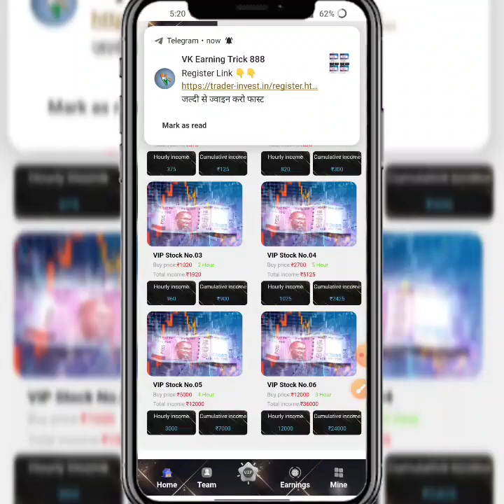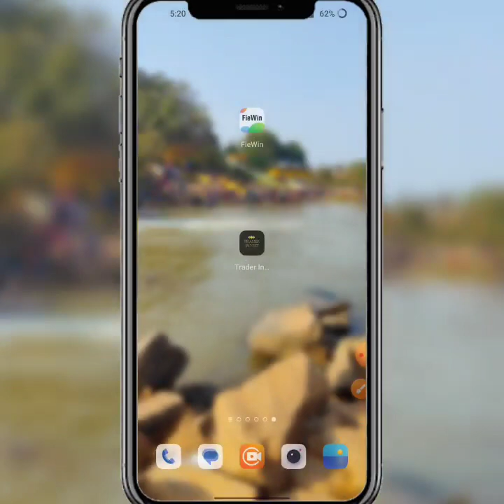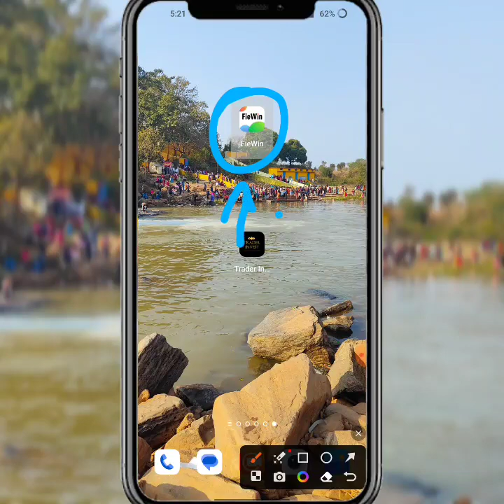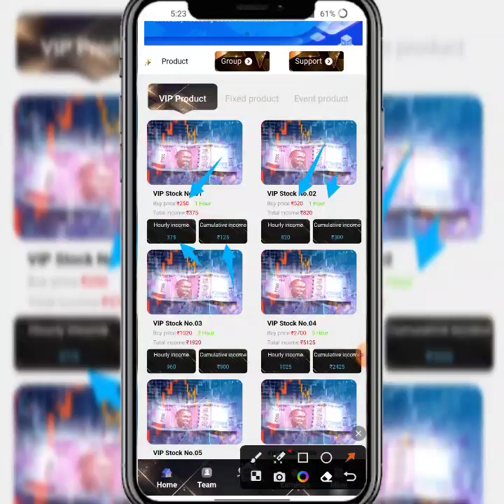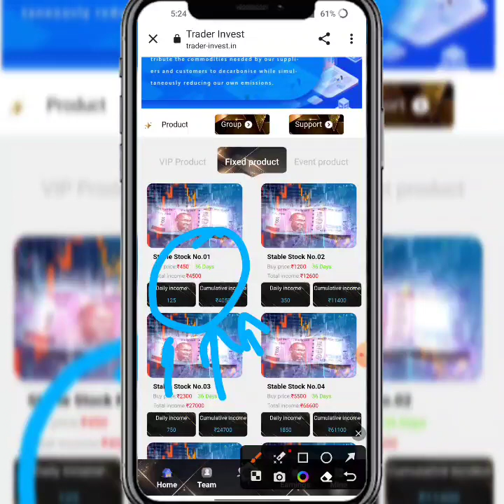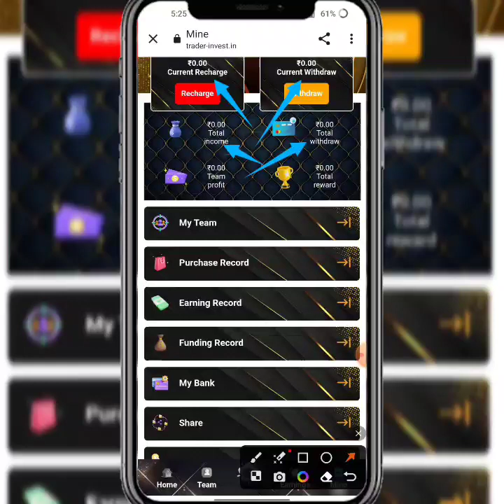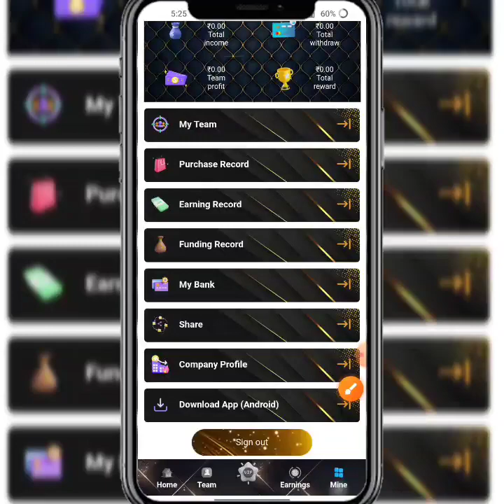Trader invest App | Trader invest App Real Or fake | Trader invest App Se Paisa Kaise Kamaye Full...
New_____________Earning____________apps

new Earning apps ll Earning apps ll new task earning apps best new earning apps ll order grabbing app ll work onlin trader-invest apps new earning  app today trader-invest app payment proof | trader-invest app se paisa kaise kamaye full daitels review 🤑

-– SUBSCRIBE_LIKE_SHARE_COMMENTS .

-– – – – SUBSCRIBE_LIKE_SHARE_COMMENTS .

earning website
earning app
Earning 🤑
2021 New Free Paytm Cash App, New Paytm Cash App, Free Paytm Cash App, Today Paytm Cash App, Free Paytm Cash Without any Investment, How to Make Money, New Self Earning Apps, Best Self Earning Apps For Paytm, Free Paytm Cash For All User, Mr Aman technical, watch video earn paytm cash, best earning app